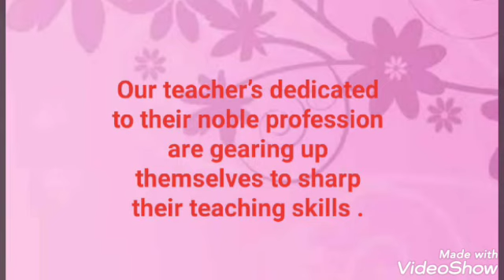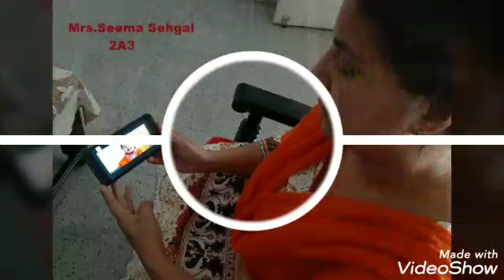*Teacher Training*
DAV Thermal believes in continuous and comprehensive skill enhancement not only of the students but of the teachers also. In this lockdown period ,the Pre primary and primary teachers are taking online teachers' training to improve and equip themselves with the new technology and teaching methodology so as to  give their best to the students.
Today, the training was imparted into two sessions for subjects Hindi, Maths and English by Professor Usha Sharma,(DEE,NCERT)
 Dr. Meena Sehrawat, (DIET,SCERT,Delhi) and Dr.Satyavir Singh, (SNI College ,U.P)
The valuable knowledge from the respected resource persons will now be delivered to the students.
DAV Thermal Gives its Students Roots to Grow and Wings to Fly.